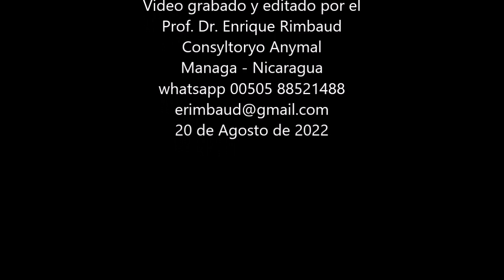SINDROME DE LA UBRE ABUSADA O FATIGADA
Un factor predisponente mas en las causales de Mastitis en Vaca y en Cabra, se explica la necesidad de descanso fisiológico de la ubre y como secarla...